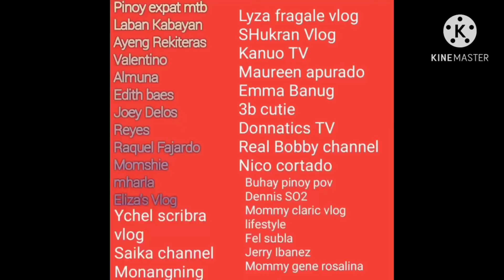My UNBOXING addidas, Nike Shoe's (Ang Laki Nang Isa) T-shirt Nike, Puma Gift to My self